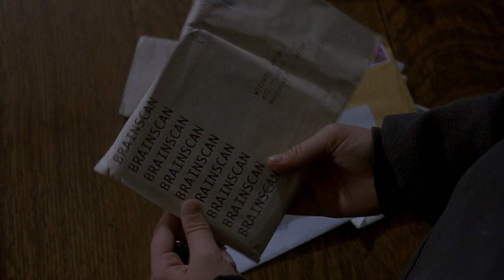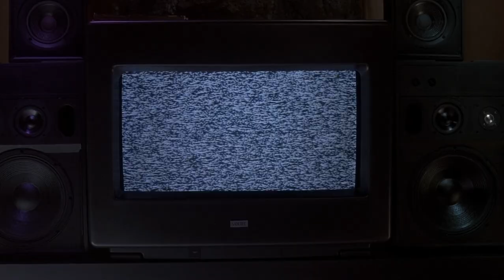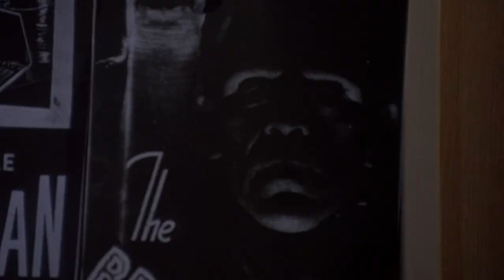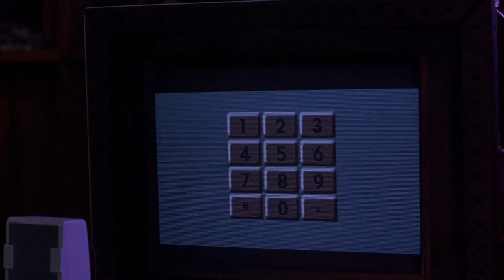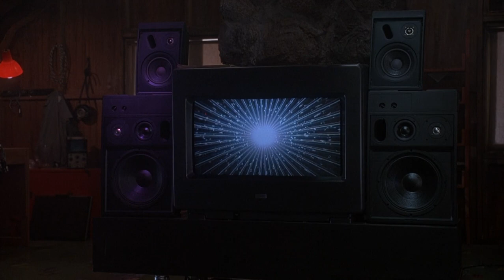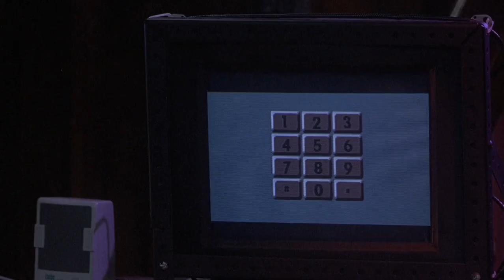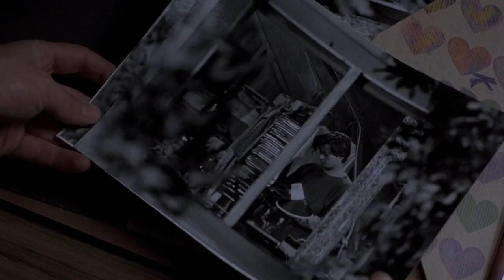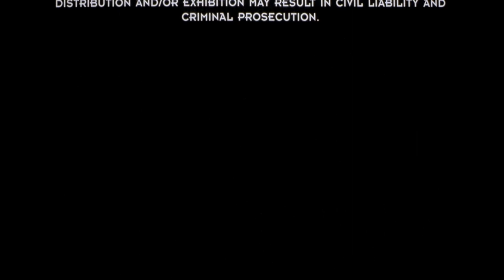Brainscan (1994) | Full Movie | Edward Furlong | John Flynn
A teenager is part of an interactive video game where he kills innocent victims. Later, the murders become real.